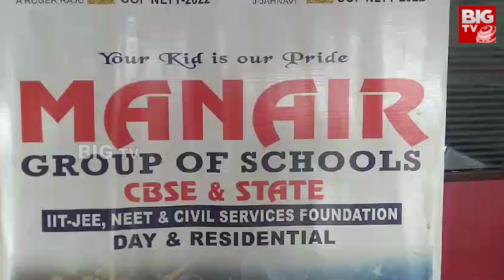Karimnagar Manair School Students Performs Lord Shree Ram Name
శ్రీరామ్ నామాన్ని ప్రదర్శించిన వందలాది మంది విద్యార్థులు.

BIG TV Karimnagar | BIG TV Live Telugu News Channel

BIG TV Karimnagar  is part of the BigTV Telugu it is a technology first 24/7 LIVE Telugu satellite news channel.